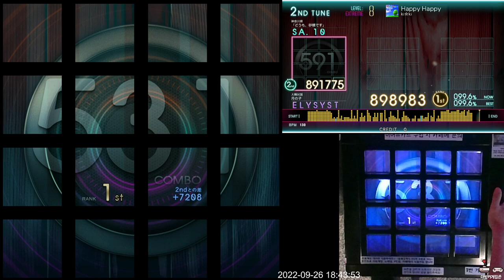[Jubeat Ave.] Happy Happy EXT 2gr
Jubeat Ave.
Lv. 8

F**K!